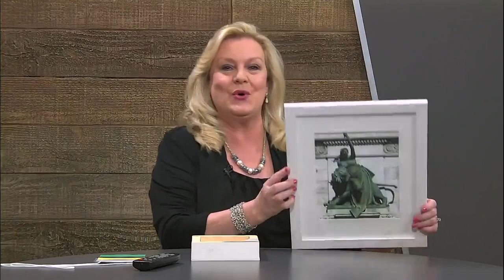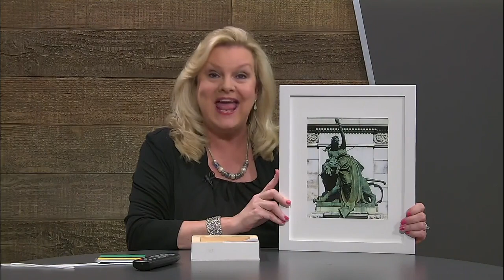Your Miracle Resource: Three Ways To Hit Your Goals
Miracle Resources is an award-winning full-service marketing, public relations & training firm that builds brands from the inside out and increases revenue and awareness. Founded by Katherine Miracle MBA, Miracle Resources has provided corporate training since 2003.  Brand + Team= Revenue is a national training program with certified trainers in every state that work with teams to build their brand, and their team and increase revenue.  Our trainers are selected based on their exceptional experience and ability to work with teams.

Miracle Resources, LLC is a marketing firm that provides consulting, training, and success coaching for businesses and non-profits. Miracle Resources consultants specialize in the areas of advertising/ branding, public relations, marketing, and revenue development.

Our team works with your team to increase revenue and awareness. Our focus is to build marketing from the inside out through internal marketing. Our expertise is in the areas of revenue development, marketing, advertising, branding, public relations, and professional development.

Miracle Resources
565 Wolf Ledges Pkwy

WCTV
619 School Dr. Wadsworth, OH 44281